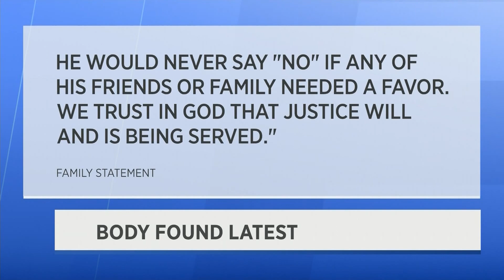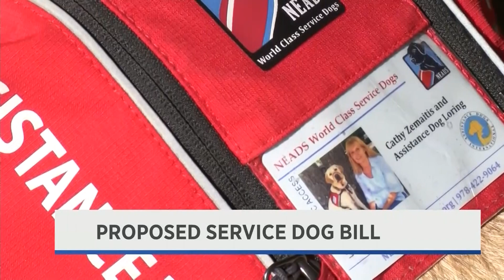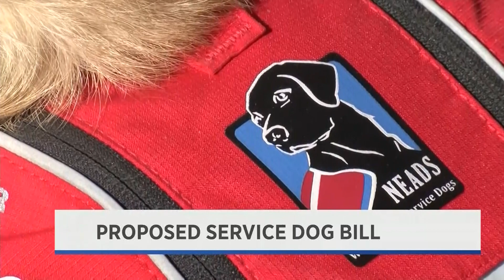WNT 6pm News - September 20th, 2019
Climate Change Rally, Burned Body Murder Charge, Pullman Funds Cut, Service Dog Bill, WPD K-9 Beebs Back to Work, Wings of Freedom Tour, Diocese Partners in Charity and Uncommon Job Fair.